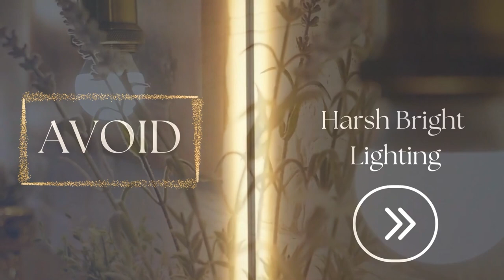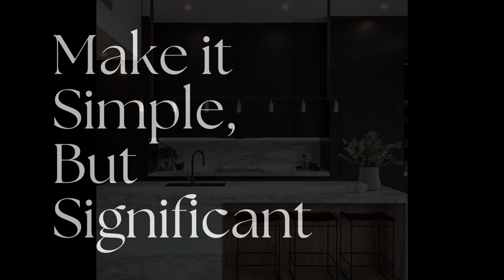Interior Design Fails: What NOT to Do in 2023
What NOT to Do at the end of 2023.' Join us on a design journey as we explore the design blunders of the year. From mismatched colors to awkward furniture arrangements, we uncover the top mistakes that can turn a stylish space into a design disaster. Whether you're a seasoned decorator or a DIY enthusiast, this video is a must-watch for anyone looking to avoid common pitfalls and elevate their home's aesthetic. Get ready to laugh, learn, and gain valuable insights into creating a stunning, cohesive, and on-trend interior in 2023!

Our channel is dedicated to helping you transform your living spaces into beautiful and functional areas that reflect your personal style. From DIY projects to room makeovers, we provide tips and tricks for every budget and design preference.

Our team of experts is passionate about interior design and decorating, and we love sharing our knowledge with our viewers. We believe that everyone deserves to live in a home that they love, and we're here to help you achieve that. Whether you're looking for ideas for a small space or a large home, we've got you covered.

We cover a wide range of topics, including furniture design, color schemes, lighting design, wall art, window treatments, flooring options, kitchen and bathroom design, and outdoor spaces. We also explore different design styles, such as minimalist, vintage, bohemian, coastal, and Scandinavian.

Our goal is to inspire you to create a home that you're proud of and that reflects your unique personality. So, join us on this journey and let's create beautiful spaces together!

We respect the intellectual property rights of others and we strive to create content that is both informative and legal.

We hope that you find our content helpful and inspiring.

I do not own any of the footage and images I use, I create interior design and décor videos for the purpose of inspiration and enlightenment of the topics I am doing videos on.